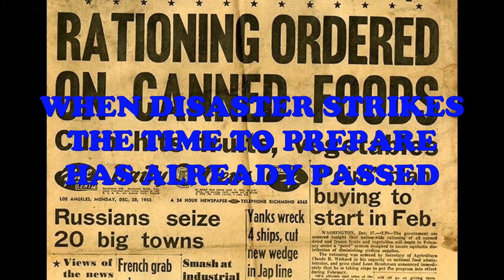Get Ready For More Lock Downs: 21st Century Great Depression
Facebook: survival preparedness for beginners.
tweeter:  survival preparedness for beginners

                                ★☆★ RECOMMENDED RESOURCES: ★☆★

30 Day Food Bucket
16-Pack Black Zipper Pouch
16-Pack Black Zipper Pouch